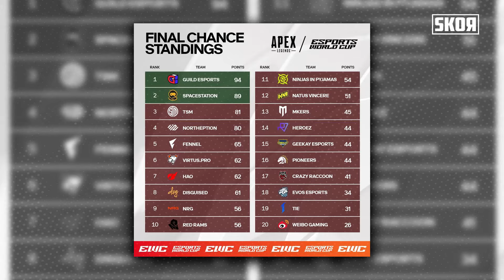Ngomongin Tim Indonesia di HoK & APEX Legends EWC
Esports World Cup (EWC) yang berlangsung di Riyadh Arab Saudi, telah merampungkan 3 game berikutnya, yakni Honor of Kings, APEX Legends, dan Rainbow Six Siege, kali ini eskor ngomongin 2 dari 3 game itu, apa aja yang diomongin?